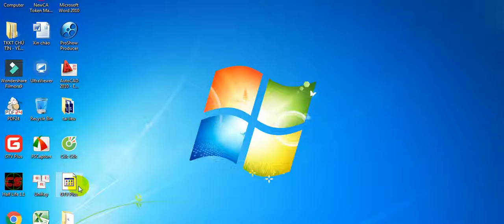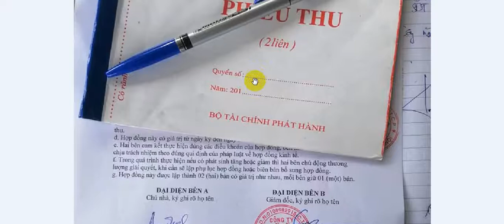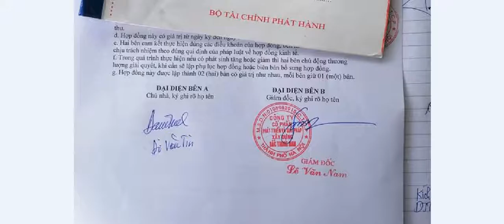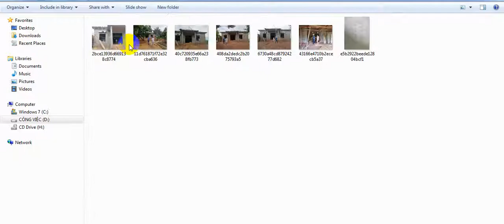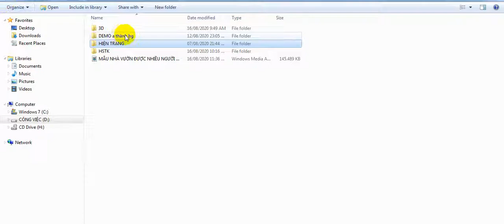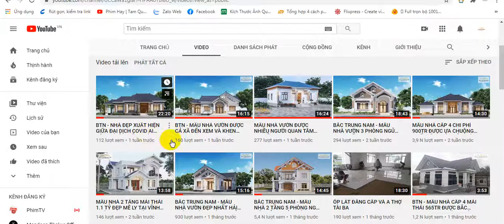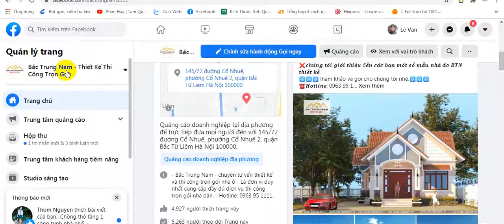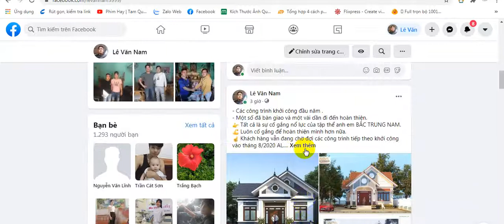BTN - NHÀ MÁI NHẬT 800TR ĐẸP VỚI 3 PHÒNG NGỦ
🏠 BẮC TRUNG NAM - CHUYÊN THIẾT KẾ VÀ THI CÔNG TRỌN GÓI.
ĐẾN VỚI BẮC TRUNG NAM CÁC BẠN SẼ ĐƯỢC GÌ:
🎇 Miễn phí 💯% chi phí thiết kế khi ký hợp đồng thi công trọn gói.
🎇 Giá thiết kế chỉ: 120k/m2.
🎇 Đặc biệt nếu khách hàng ký hợp đồng thi công trọn gói sẽ được tặng kèm các phần quà như : ti vi, tủ lạnh, điều hòa ...( Tùy giá trị hợp đồng).
👉 BẮC TRUNG NAM - Là đơn vị duy nhất cung cấp đầy đủ trọn gói các sản phẩm dịch vụ từ cải tạo, thiết kế thi công đến xây mới, hoàn thiện trọn gói. Các sản phẩm được phối hợp ngay từ khi thiết kế để hiện thực hóa giống 100% bản thiết kế 3D.
👌 Chính sách bảo hành & bảo trì sản phẩm dài đến 10 năm đi kèm với chế độ kiểm tra định kỳ để đánh giá chất lượng sản phẩm trong quá trình sử dụng của khách hàng.
👥 Với đội ngũ nhân sự Kiến trúc sư, kỹ sư ...chất lượng cao , đầy đam mê nhiệt tình sáng tạo, có nhiều năm kinh nghiệm và tốt nghiệp từ các trường có danh tiếng trong nước cùng đội ngũ thi công lành nghề.
Chúng tôi đã hoàn thiện hàng trăm công trình từ kiến trúc - nội thất - cải tạo, xây mới biệt thự, nhà ở, nhà cao tầng , chung cư .

✏️ ĐỂ ĐĂNG KÝ THIẾT KẾ THI CÔNG
HỆ THỐNG CHI NHÁNH VÀ SHOWROOM CỦA BẮC TRUNG NAM TRÊN TOÀN QUỐC:
🏯 Chi nhánh Hà Nội : Số 145/72 đường Cổ Nhuế, Bắc Từ Liêm, Hà Nội.
🏯 Chi nhánh Đà Nẵng : số 15, Trần Hưng Đạo, Đà Nẵng.
🏯 Chi nhánh Sài Gòn: Số 68 Hai Bà Trưng, quận Bình Thạnh, TPHCM.